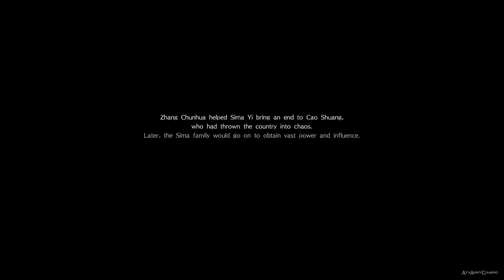Dynasty Warriors 9 【PC】 #130 │ Jin - Zhang Chunhua │ Ch.12 - The Revolt on Wei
真・三國無双8 │ Dynasty Warriors 9
🎮 Platform(s): PlayStation 4, Xbox One, Microsoft Windows (Steam)
► Genre(s): Hack and slash
► Release date: JPN/CHN: 8 February 2018│ US/EU: 13 February 2018

🎮 Difficulty: Hard (#1), Chaos (from #2 to #133), Ultimate (Start from #134)
🎮 System Use / Played on: Win 10
🎮 Version/Region: Steam

▬▬▬▬▬▬▬▬▬ஜ۩۞۩ஜ▬▬▬▬▬▬▬▬▬▬
▬▬▬▬▬▬▬▬▬ஜ۩۞۩ஜ▬▬▬▬▬▬▬▬▬▬